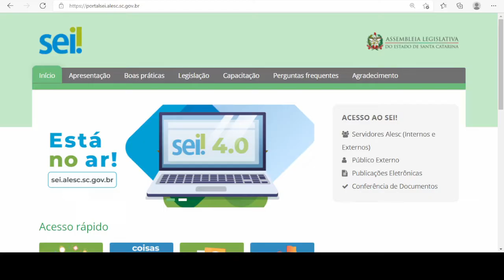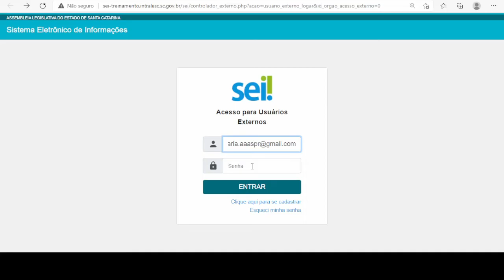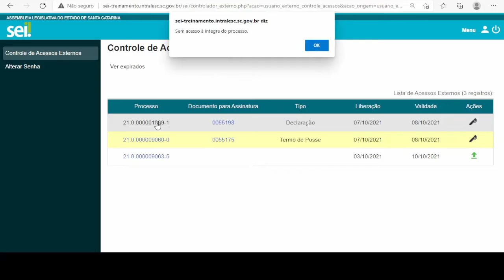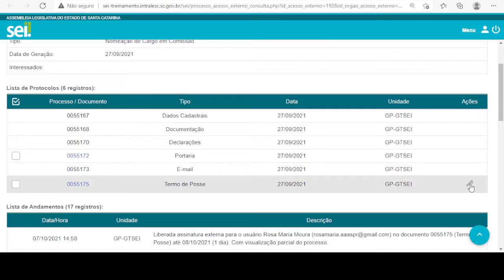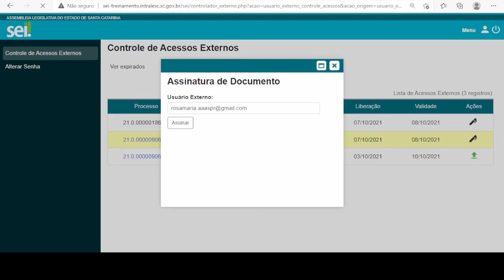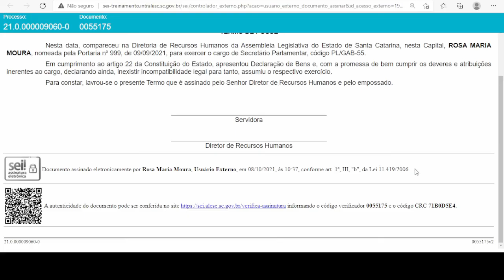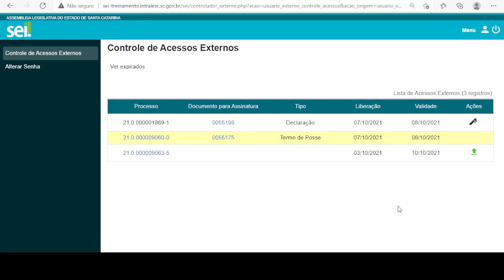Usuário Externo - Como assinar documentos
- Login a partir da área de acesso para usuário externo do SEI: 1m56s
- Como acessar as informações do processo do qual faz parte o documento para assinatura: 3m18s
- Como acessar o documento para leitura e posterior assinatura: 4m35s
- Como assinar o documento a partir da tela inicial: 5m18s
- Como visualizar o documento após ter sido assinado: 6m01s
- Sobre datas e prazo para assinatura: 6m15s